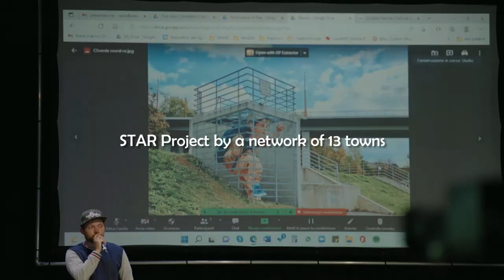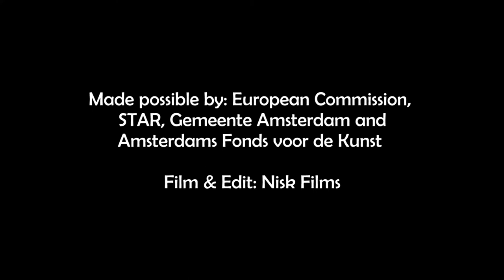Street Art Museum Amsterdam - EU STAR - Closing event in Amsterdam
The two-year project STAR aims to build a network of towns with a common strategy to promote social inclusion, to foster intercultural dialogue and to reduce marginalization of depressed and abandoned areas of European cities through street art.

The project Involves 14 countries: Albania, Bosnia and Herzegovina, Czech Republic, France, Italy, Kosovo, Latvia, Portugal, Poland, Romania, Serbia, Slovenia, Germany, the Netherlands. The project is funded by the European Union and made by ALDA (European Association for Local Democracy).

The project's Target Groups are: citizens, youth, NGOs, culture, art, and tourism organizations.

The main objectives of the 'STAR' are:

to increase solidarity and citizens' participation at a Union level

to promote opportunities for societal and intercultural engagement

to decrease stigmatization of migrants and minority groups

to connect people from different cultures

to use street art as a tool for rehabilitation of depressed and abandoned areas

The project has International and local activities.

The 4 international events will take place in Italy (Arcugnano, July 2021), Portugal (Lisbon, October 2021), Kosovo (Peja, April 2022) and the Netherlands (Amsterdam, MAY 2022). These events are meant to build a network among European cities and share the best practices on the use of street art for the regeneration of marginalized urban areas and increasing citizens' participation.

There are also 3 local paths, that will be organized to involve citizens and schools in street art murals design, and in expressing opinions about the project themes and activities. These paths are aimed at increasing social inclusion and active citizens' participation, promotion of non-formal education, and raising awareness about ethical themes of the project.

PARTNERS of the project: The Municipality of Amsterdam, Street Art Museum Amsterdam (The Netherlands), ALDA (France), Municipality of Arcugnano (Italy), Municipality of Reggio Emilia (Italy), Municipality of Lisbon, ClubeInternational (Portugal), Municipality of Peja (Kosovo), Municipality of Trebnje (Slovenia), Municipality of Zajecar (Serbia), Municipality of Bydgoszcz (Poland), Municipality of Palma de Mallorca (Spain), Municipality of Pārgauja (Latvia), Municipality of Vlore (Albania), Municipality of Mostar (Bosnia and Herzegovina), Municipality of Primaria Mioveni (Romania).